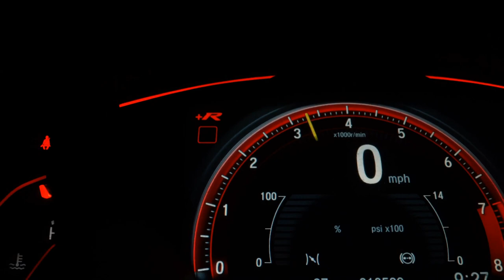MITSUBISHI ASX - 2016 - Campos dos Goytacazes/RJ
ENTREGAMOS EM TODO O ESTADO DO RIO DE JANEIRO SEM CUSTO - DEMAIS ESTADOS CONSULTE-NOS

Valor do anúncio para pagamento à vista!!!
Aceitamos troca! Consulte um de nossos vendedores.

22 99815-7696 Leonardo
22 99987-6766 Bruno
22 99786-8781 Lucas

Dados do Veículo
Veículo: MITSUBISHI / ASX 2.0 4X2 16V
Ano: 2015/2016
Combustível: GASOLINA
Portas: 4 PORTAS
Câmbio: Automático
Cor: PRATA
KM: 101.102

✅ Air Bag
✅ Alarme
✅ Ar Condicionado
✅ Ar Quente
✅ Capota Marítima
✅ CD e MP3 Player
✅ CD Player
✅ Desembaçador Traseiro
✅ Direção Hidráulica
✅ DVD Player
✅ Encosto de Cabeça Traseiro
✅ Freio ABS
✅ GPS
✅ Rádio
✅ Rádio e MP3
✅ Retrovisores Elétricos
✅ Travas Elétricas
✅ Vidros Elétricos
✅ Volante com Regulagem de Altura
✅ Limpador Traseiro
✅ Kit Multimídia
✅ Trio Elétrico
✅ Piloto Automático
✅ Farol de Neblina
✅ Entrada USB
✅ Cartão SD
✅ Bluetooth
✅ Porta Copos
✅ Trava Elétrica Central
✅ Bancos Elétricos
✅ Direção Elétrica
✅ Câmbio no Volante (Borboleta)
✅ Ar Digital
✅ Abertura Porta Malas por Controle Remoto
✅ Android Auto
✅ Bancos Esportivos
✅ Console Central
✅ Protetor de Cárter
✅ Rádio USB
✅ Retrovisor Retrátil
✅ Som Original